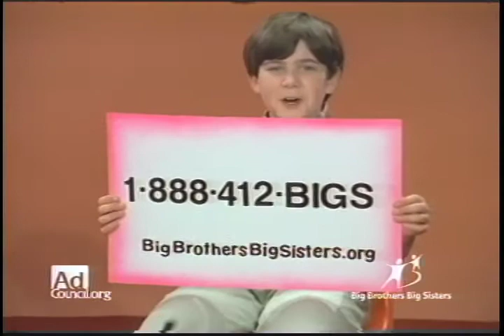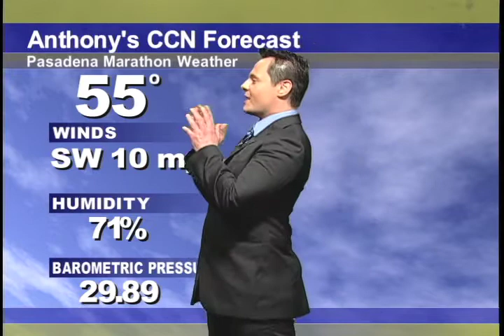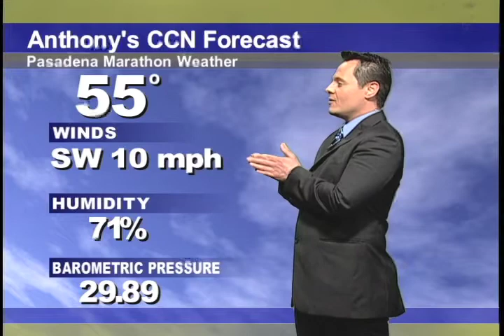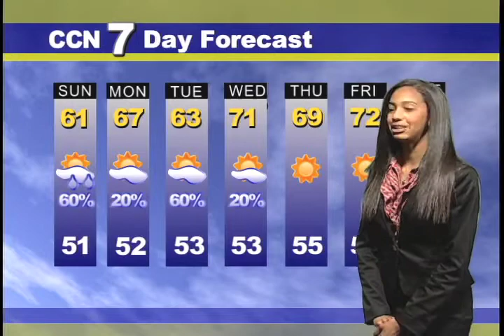CCN Pasadena Marathon Coverage - Part 5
CCN - Crown City News provides 3 hours of Live Pasadena Marathon Coverage Sunday, May 15, 2011